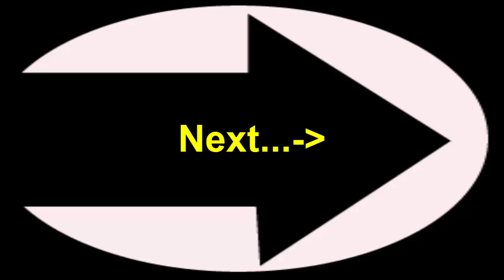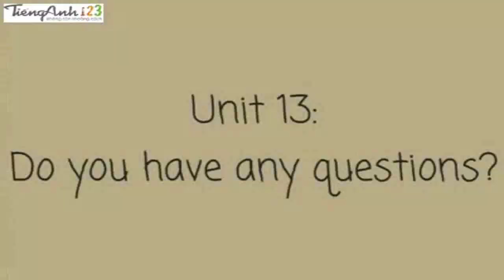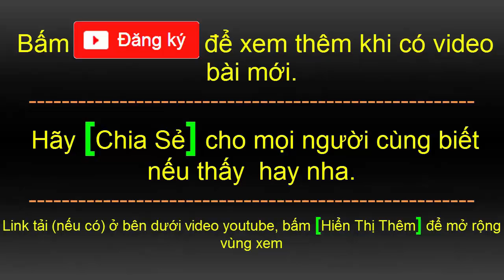Học tiếng anh giao tiếp cơ bản | Có dịch Tiếng Việt | part 16 | HD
00:02 Bài 54: đi công tác
03:00 Bài 55: Why do you want this job?
06:09 Bài 56: Do you have any questions?